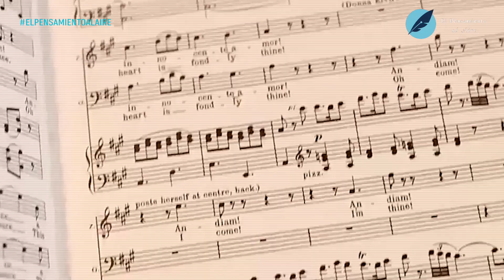Pasión por la música | El Pensamiento al Aire TV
El Pensamiento al Aire tiene el honor de recibir en su set de entrevistas al maestro antioqueño Lezlye Berrío, pianista, docente e investigador colombiano. Se graduó en la Universidad de Antioquia como maestro en piano, con altas calificaciones y distinción especial. Aquí nos habla de su vida y ejercicio profesional. No dejes de verlo.

Entre sus múltiples actividades académicas realizó un postgrado en el Conservatorio Superior de Música del Liceu de Barcelona. También estudió en  Santiago de Compostela donde recibió el premio “Rosa Sabater” los años 2005 y 2006, y continuó sus estudios en Argentina. Debutó como solista invitado con la Orquesta Filarmónica de Medellín y a su regreso a Colombia y, además de convertirse en docente de distintas instituciones, trabajó en distintos proyectos como Nombrar para honrar y no olvidar, e Historias del piano colombiano.

Nuestras redes